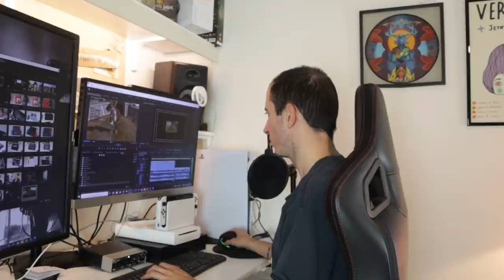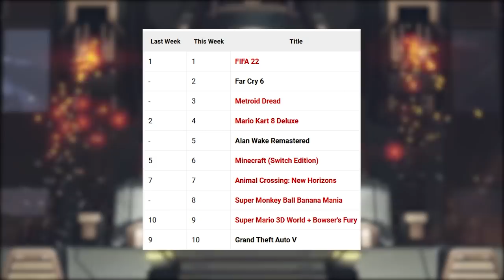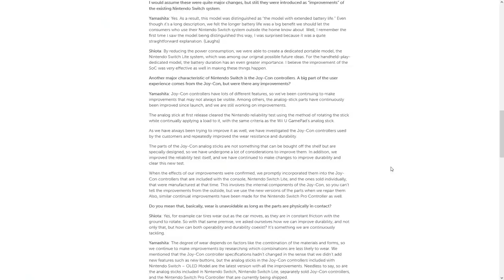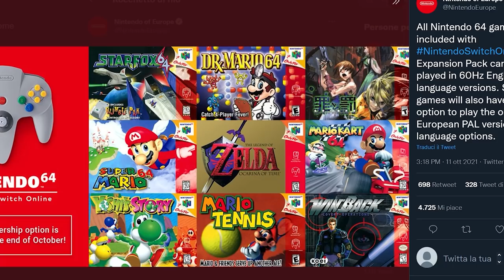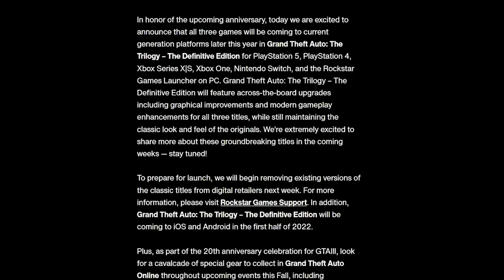OLED HA RISOLTO IL JOYCON DRIFT? | OTTIME NOTIZIE PER IL NINTENDO64 | GTA TRILOGY: COSA CAMBIA?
Oggi parleremo del joycon Drift e di alcune dichiarazioni di Nintendo che sembrerebbero alludere a una possibile soluzione... O meglio, a dei nuovi Joycon presenti su OLED!
Inoltre ci sono ottime notizie per chi aspetta l'arrivo del Nintendo64 su NSO. Uno dei più gandi dubbi è stato finalmente risolto e noi giocatori europei avremo la possibilità di provare i giochi nella versione che preferiamo. E per chiudere l'annuncio della GTA Trilogy the definitive edition è stato accolto con grande entusiasmo da tutto internet, sappiamo però ancora ben poco di questa collection. Cosa possiamo ricavare dagli annunci ufficiali e dalle indiscrezioni che si susseguono in rete? Vi aspetto nei commenti!

00:00 Intro e Quiz
01:21 Metroid Dread: flop o successo?
02:24 Le recensioni di Nickelodeon All Star Brawl
03:01 Kirby e la terra perduta: la box art ricorda The Last of Us?
03:28 Nintendo ha risolto il drift con i Joycon OLED?
05:42 Nintendo64 su Switch: buone notizie per gli europei.
06:54 GTA torna su Switch. The Trilogy arriverà nel 2021
09:02 Outro e Patreon